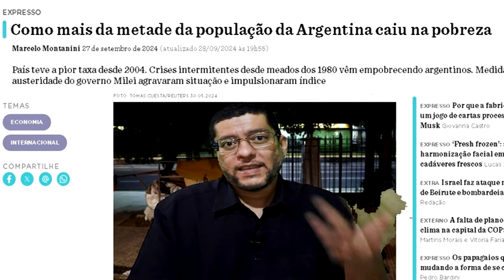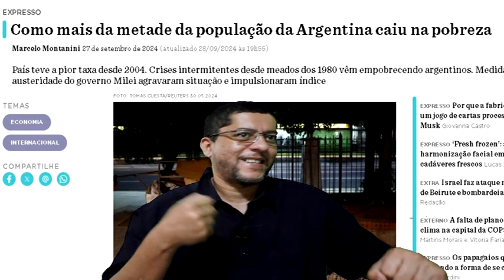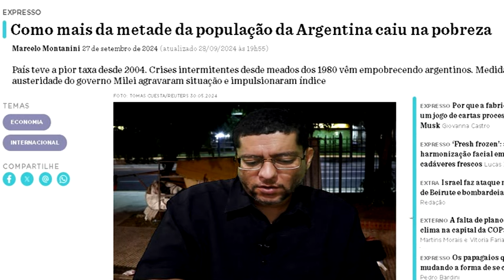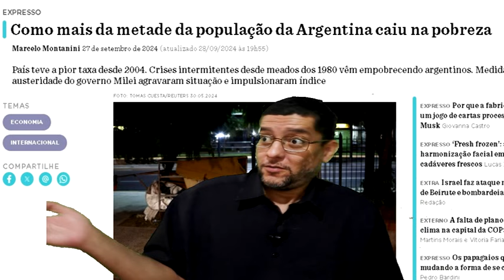Fracasso liberal na Argentina